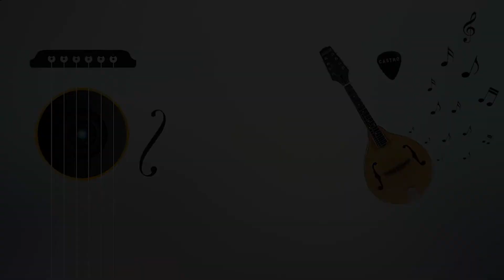Eres mi todo | You are my all in all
'Eres Mi Todo'

Tu eres mi fuerza y mi poder;
el gran tesoro que busqué
Eres mi todo, oh Dios.
Perla de precio sin igual;
nunca tu amor podré dejar

Cristo, Salvador
¡Digno de adorar!
Cristo, Redentor
¡Digno de adorar!

Diste tu vida allá en la cruz
Resucitaste, mi Jesús
En sequedad o en tentación
Tu me sostienes mi señor